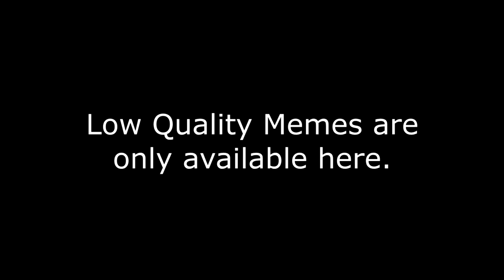You Will Never See Kiryu Coming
I have never played Persona 5...